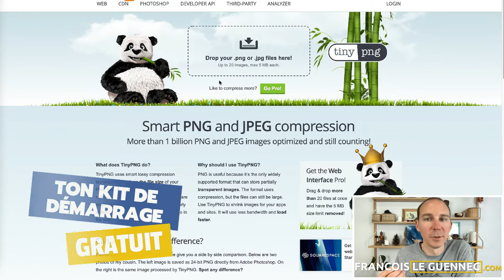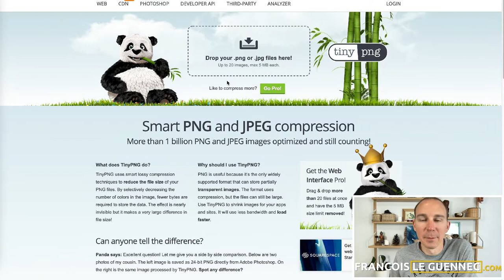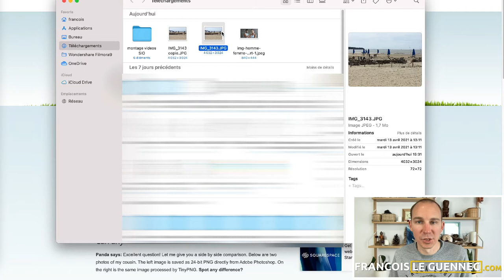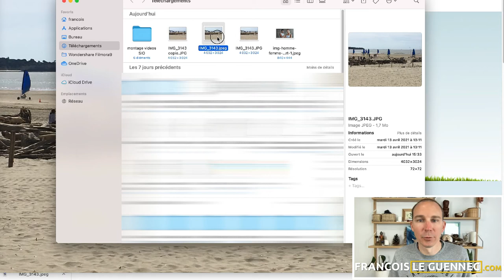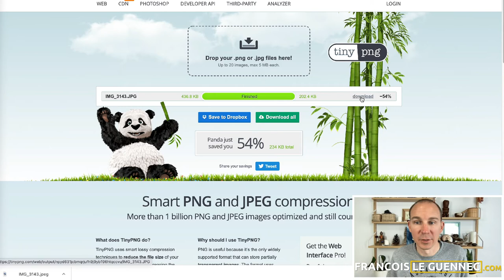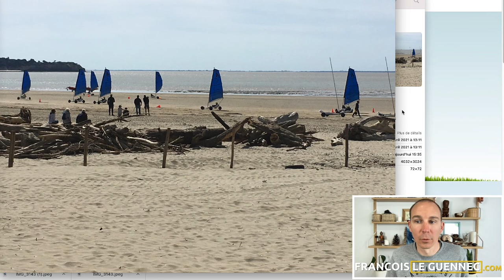Comment compresser la taille des images en 2 clics SANS logiciel - Gratuit & Rapide - TUTO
↓ ↓ EN SAVOIR PLUS ↓ ↓

🛠 Mes Outils 🛠
SYSTEME IO = l’outil TOUT-EN-UN au coeur de mon activité en ligne.
A toi de jouer, Lance ton business en ligne GRATUITEMENT grâce à SYSTEME IO

🎞️ La Vidéo 🎞️
Dans cette vidéo, je te montre comment réduire la taille de tes images PNG et JPG, rapidement et gratuitement, sans logiciel particulier.
Comment diminuer le poids des images ?
Comment réduire le poids des photos ?
Comment réduire le poids des fichiers PNG et JPG ?

00:00 Intro
00:34 Ton Kit de Démarrage OFFERT
01:00 Le site de compression d'images TinyPNG
02:25 Exemple avec une image
03:35 Comparaison avec une photo originale
04:10 Aller plus loin dans le gain de poids
05:55 Comparaison avec une photo redimensionnée

🎁 Mes Cadeaux 🎁
OFFERT - KIT de DEMARRAGE pour Lancer ton Activité en Ligne dès cette Semaine même en partant de Zéro !

➜  Contenu du KIT DE DÉMARRAGE :
💰 Le mini-guide des  130 thématiques rentables
🔑 Les 7+2 Clés  pour lancer son business en ligne
🛠️ Le Seul Outil Indispensable pour vous lancer
📝 Des templates personnalisables utiles à votre business
🚧 La formation "Les  Bases Essentielles de votre Activité"
🤩 Créer votre offre irrésistible
🧑‍🏫 Apprendre des experts  pour aller plus loin

📌 Notre Histoire 📌
Avec ma femme nous souhaitons vivre différemment que le métro-boulot-dodo. Nous voulons une liberté géographique pour découvrir le monde avec notre fils 🌎.
Avoir des revenus d’une activité en ligne est une des solutions, c’est pourquoi ma femme a lancé son activité sur Internet (et je suis dans l’ombre, à la technique 🖥️).
Depuis 2018, nous sommes dans l’aventure d’une activité en ligne. Nous avons énormément appris de nos tests, erreurs, échecs, réussites, succès, …
Je vous partage nos astuces, nos conseils, notre expérience pour vous aider à lancer votre activité sur Internet et à vivre vos rêves 🎉.